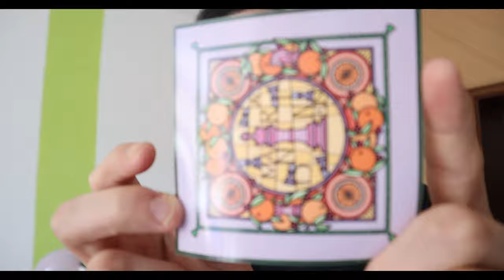#46 Mimi präsentiert... Shindy- Mandarinen (Ltd. / Maxi Single CD mit T-Shirt Größe M)(Deutsch/HD)